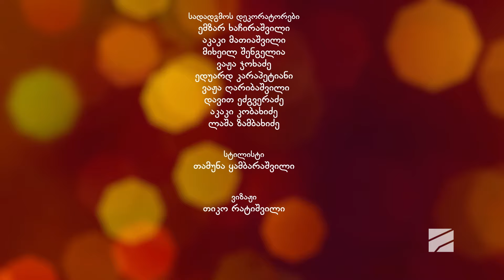რევაზ ძოძუაშვილი; დათის შოუ-დათის SHOW-2024.06.10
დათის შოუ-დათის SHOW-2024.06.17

ჯგუფი "რეზო და ბაშვები" და დათი ხიმშიაშვილი